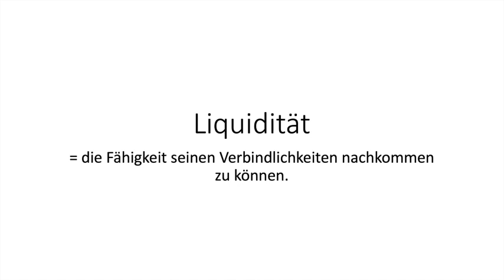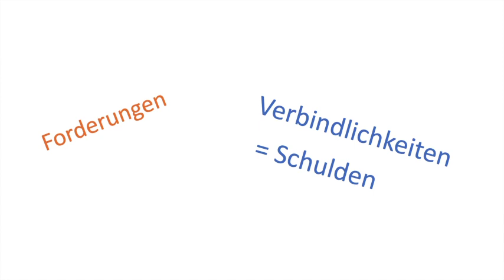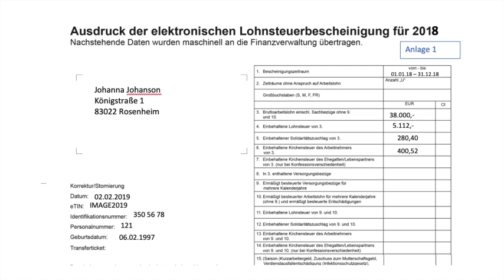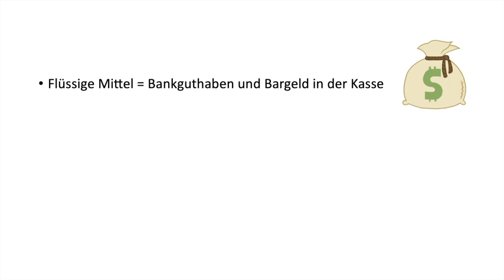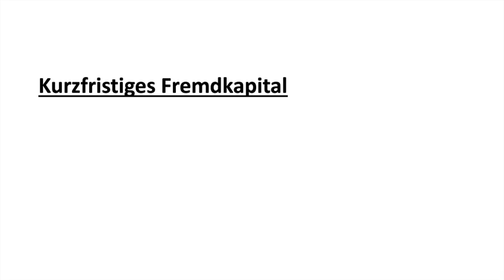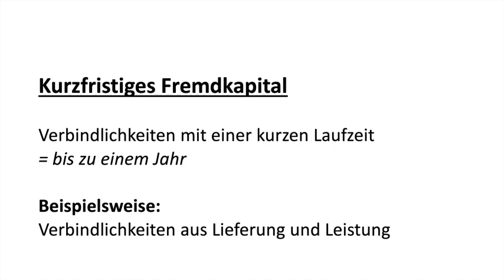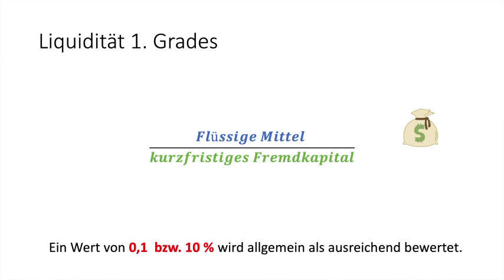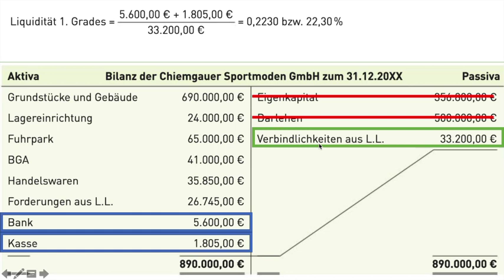Liquiditätskennziffern Teil 1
Wissen 10. Klasse Wirtschaftsschule